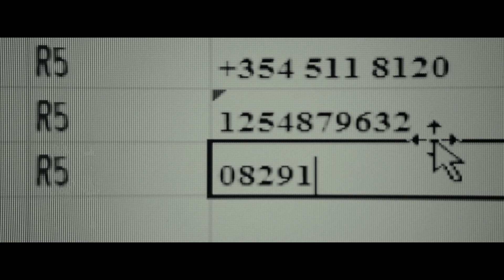【Learning Chinese】Chinese movie: Battle of Memories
Do you trust your own memories? If we could exchange memories with others, would we be able to peer into their secrets? The wonderful movie I'm going to recommend to you today is about our memories. It's a 悬疑电影xuán yí diàn yǐng(Suspenseful movie), and you never know the ending until the last minute!